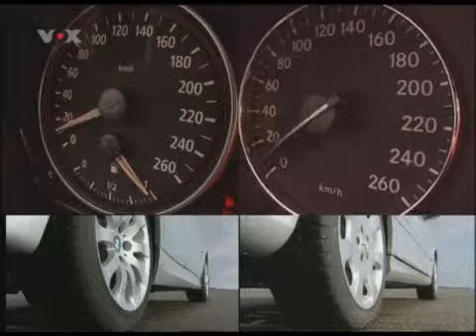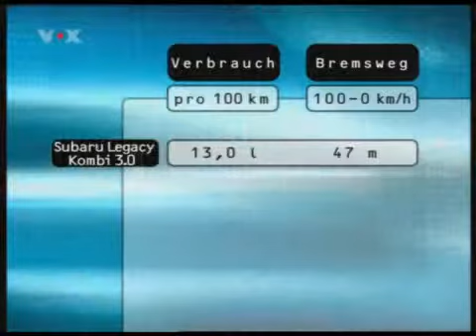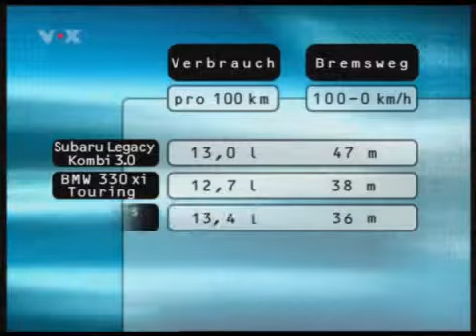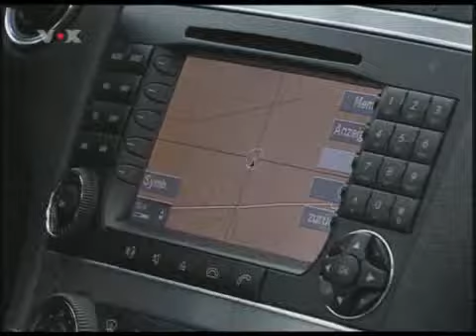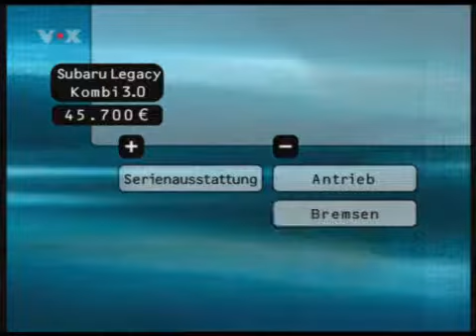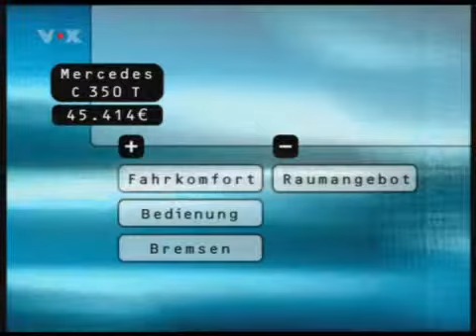Mercedes-Benz C-Class S203 C350T 4 Matic vs Subaru vs BMW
Special thanks to AMS TV